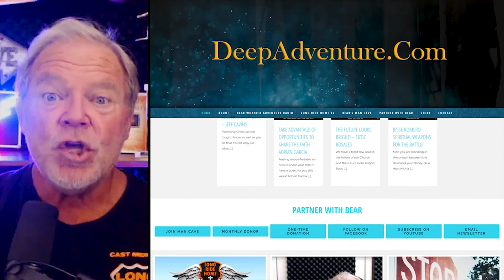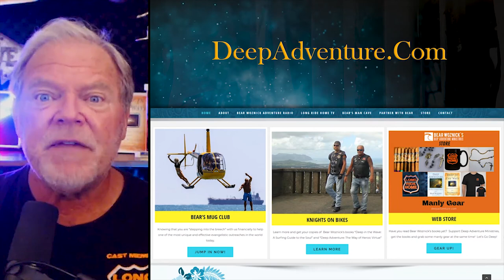BWA428 Clip Dr Ray Michael Naughton